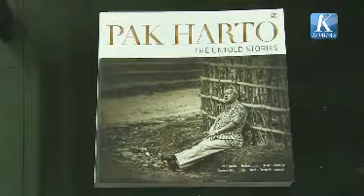Peringatan 90 Tahun Soeharto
Saat Indonesia memasuki masa Pembangunan Lima Tahun II tahun 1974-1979, Presiden Soeharto melakukan kunjungan rahasia. Presiden Soeharto bersama rombongan kecil menyusuri jalur lintas selatan Jawa dari Bogor, Jawa Barat, sampai  Jawa Timur. Dia berdialog dengan petani di sawah dan kebun serta rakyat di perkampungan. Soeharto dan rombongan kecil menginap di rumah warga tanpa diketahui pejabat desa setempat.